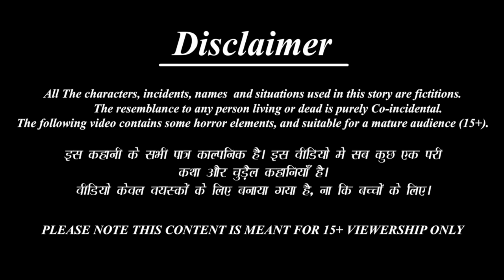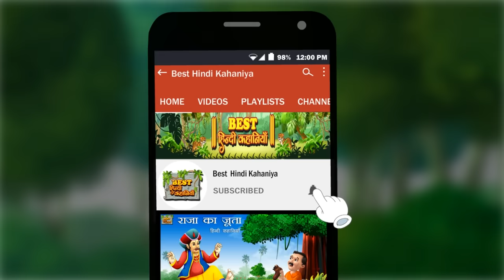आधा सूरज आधा चाँद | Aadha Suraj Aadha Chand | Hindi Kahani | Moral Stories | Bedtime Stories